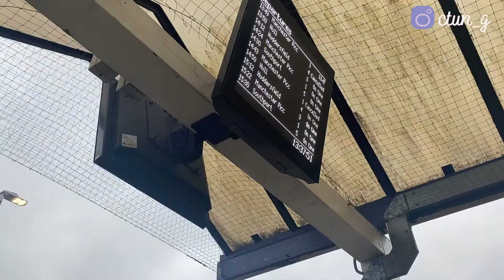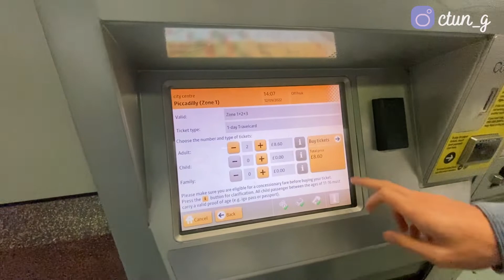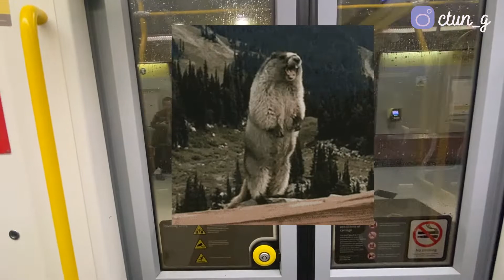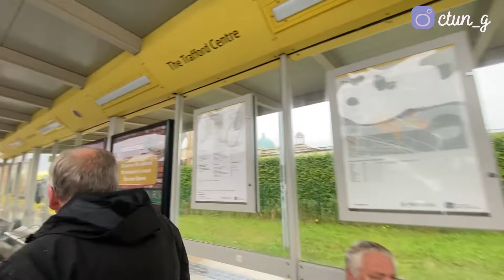【英國Vlog🇬🇧】全英國第三大Shopping Mall🏙 ｜The Trafford Centre｜歐式建築好像在逛威尼斯人🗽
搭了很久很久的車，
終於到了Trafford Centre了！
果然是全英國第三大的購物中心，
逛到超累的。。。